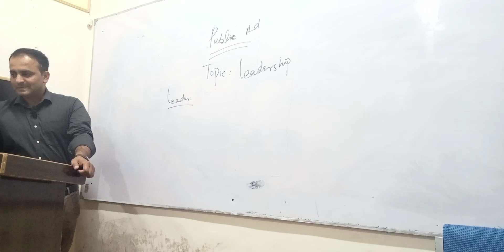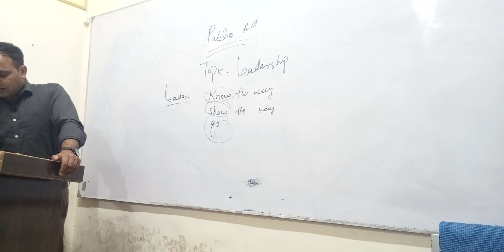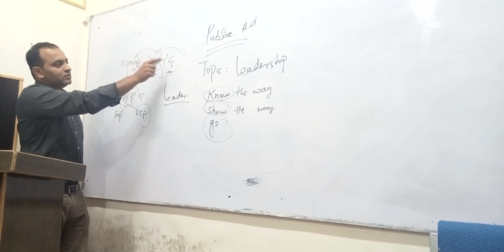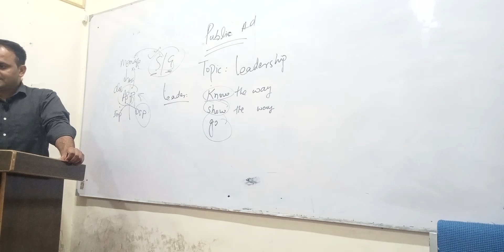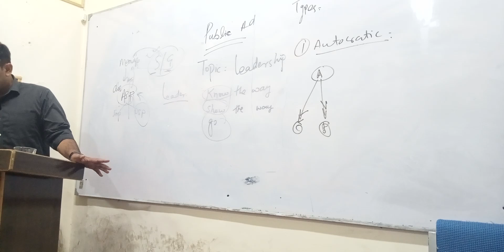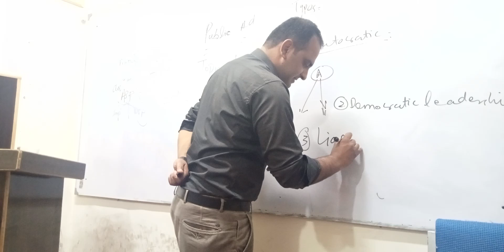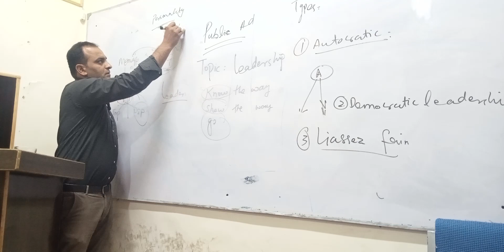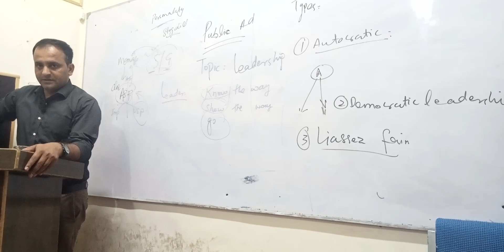The Leadership and it's types(Public Administration) with reference to Pakistan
Pelican Services Academy (CSS, PMS)